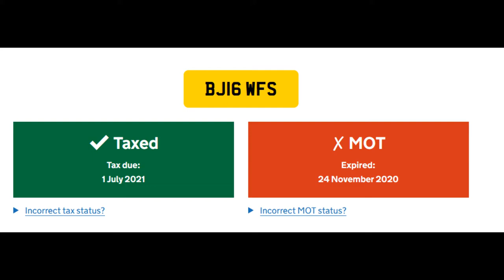BJ16WFS runs red light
Plenty of time to stop and in no danger of being rear ended had they stopped they just chose not to stop.